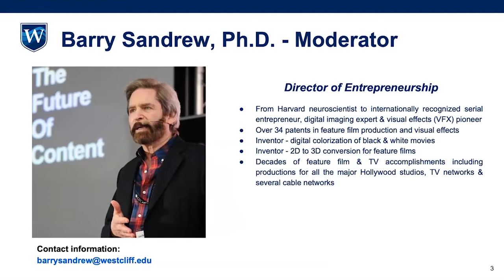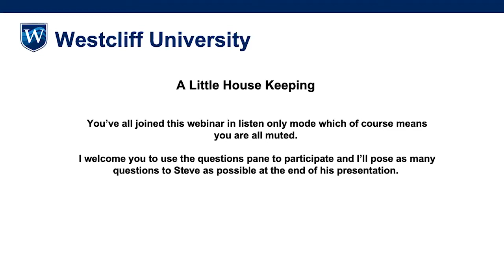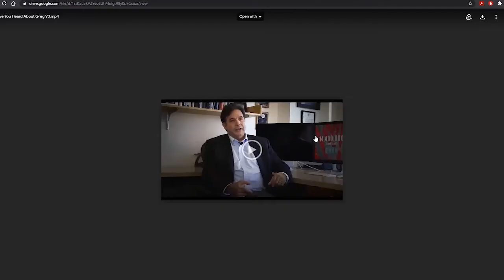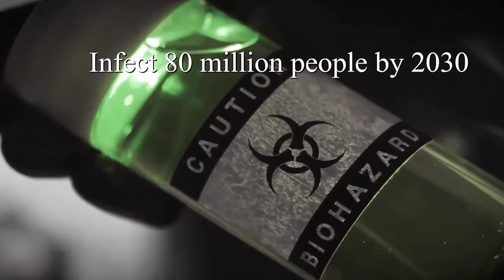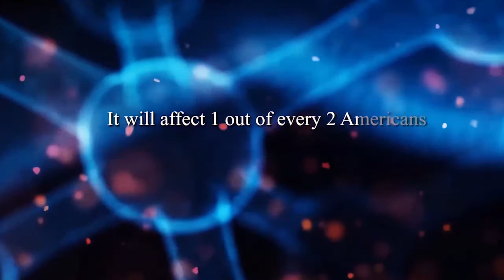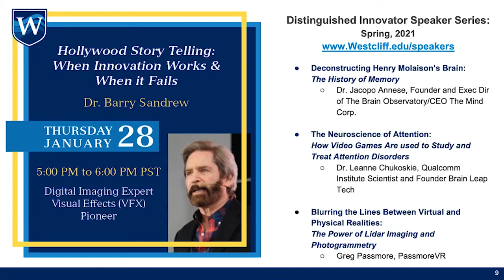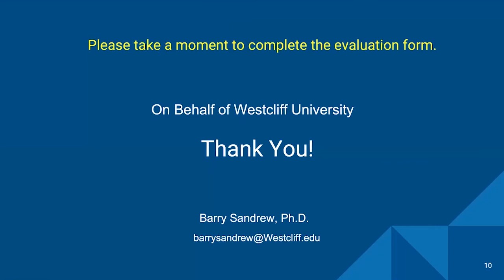Finance and Other Career Opportunities in Hollywood: It's Like Any Other Business by Steve Ecclesine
Each year there are 150,000 college graduates with some kind of degree in mass communication who are primarily interested in the ‘Show’ and pay scant attention to the ‘Business’.  Underlying all the perceived glitz and glamor of the entertainment industry, behind the cameras there is an elaborate manufacturing process producing movies, TV shows, commercials, music videos, etc. for a worldwide audience with a voracious appetite. While actors, directors, and producers get most of the attention, there is literally an army of professionals with a wide spectrum of skill sets who are essential to any successful production. Making decisions about which projects to greenlight and keeping track of the money are two essential elements that keep Hollywood clicking along. Most people running Hollywood today began on the ‘Business’ side. Steve Ecclesine has spent his career making movies, documentaries, music videos, and TV magic by managing the investor’s expectations while overseeing all sizes of budgets. If you love Show Business, if you’re great with numbers and are a good collaborator, Steve will explore a myriad of opportunities on the ‘Business’ side of the ledger and how a fresh MBA or DBA graduate can navigate a very difficult industry and build a career.

More about Steve:

Over the past three decades, Steve Ecclesine has worked with many notable directors including Roger & Gene Corman on The Slams and Orson Welles’s on The Other Side of The Wind that premiered last year on Netflix. Other notable producer credits include Airwolf II for Universal/USA  and the Sliders TV series for FOX.

This year Steve produced fifteen Justin Bieber’s 2020 Dance Videos for YouTube that generated over 80 million views in four months. Other music-themed productions include Chasing Happiness: Jonas Brothers for Amazon Prime and Demi Lovato: My Truth, a documentary for Google/ YouTube that follows Demi through 20 concerts in 30 days.

Most recently Steve produced and directed an acclaimed Alzheimer’s documentary film, Have You Heard About Greg?,  The story of Greg O’Brien, author of the best-selling book, On Pluto: Inside the Mind of Alzheimer’s.

Steve Ecclesine’s other producing Credits include the Mantis for Sam Raimi’s Renaissance Productions/FOX, Scruples for WB/ABC, The Amazing Live Sea-Monkeys for Howie Mandel/CBS Saturday Morning, Beyond the Break for Nickelodeon, Slamball for Tollin-Robbins/ Spike TV, Black Sash for Tollin-Robbins/ CW, Pacific Blue for USA Network, Tom Clancy’s Ghost Recon Wildlands: War Within the Cartel, for Ubisoft on Amazon Prime. In addition, he produced Digging to China directed by Timothy Hutton starring Kevin Bacon and Rachel Evan Woods.

Steve is credited with five original Creature Features movies for HBO/Screen Gems: She Creature, Day the World Ended, How to Make a Monster, Earth vs. The Spider, and Teenage Caveman, with creatures by Academy Award winner Stan Winston. He also produced a trio of films for Warner Home Video’s Raw Feed 2: Rest Stop II, Otis, and Alien Raiders.

Steve Ecclesine authored So You Wanna Be A Producer? a definitive textbook on the art and business of feature film and TV production currently being used as curriculum in film schools around the country.